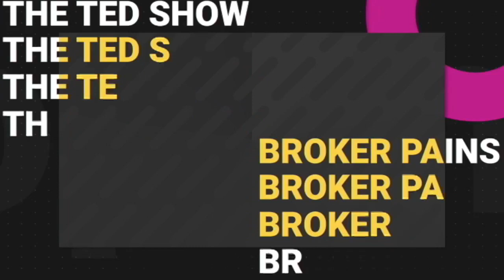The Ted Show Episode 1216 with Yvonne Sandoval & Marion Weiler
Brokers, Team Leaders and Realtors!
Join Marion Weiler, Weiler International , along with Yvonne Sandoval, Leverage 365, and Ted Bogert, VIP Mortgage Group, as we discuss the PAINS that brokers/team leaders/realtors face in today's real estate world!
This week's topic:
BRANDING BY DESIGN!
Powered by Christian Plocica and VIP Mortgage Group.
WeilerInternational.com
GetLeverage365.com
VIPMortgageGroup.com